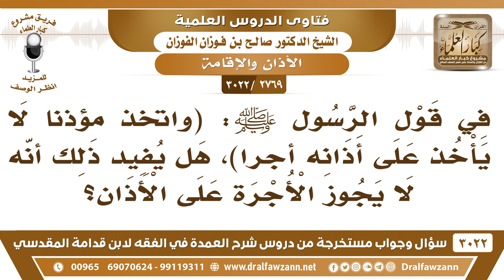[2769 -3022] في الحديث(واتخذ مؤذنا لا يأخذ على أذانه أجرا)هل يفيد أنه لا يجوز أخذ الأجرة على الأذان؟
-"[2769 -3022] السؤال: في قول الرسول ﷺ: ((واتخذ مؤذناً لا يأخذ على أذانه أجرا)) هل يفيد ذلك أنّه لا يجوز الأجرة على الاذان؟
الجَوَابُ: الأجرة الخاصة ما تجوز، كسائر الأعمال؛ ما ابني لك البيت أو الجدار إلا بأجرة، ما أذن عندك إلا بأجرة، هذا ما يجوز، أمّا الأجرة من بيت المال هذه ما هي بأجرة، هذا رزقٌ من بيت المال، وللأئمة والمؤذنين حقّ في بيت المال، فلا بأس بذلك.
للاشتراك في قناة الشيخ صالح الفوزان

للاستفسار والإقتراحات والدعم
رئيس الفريق
لمشروع كبار العلماء